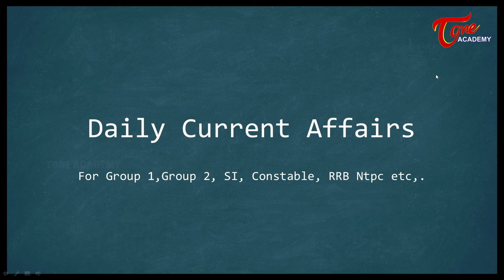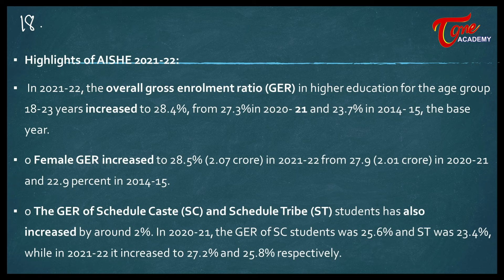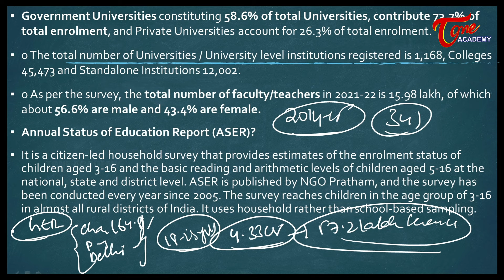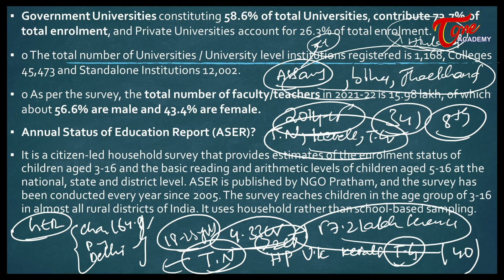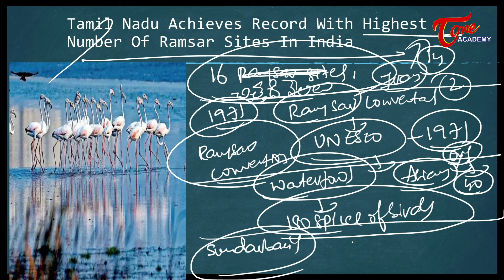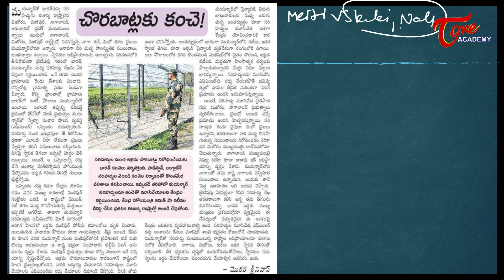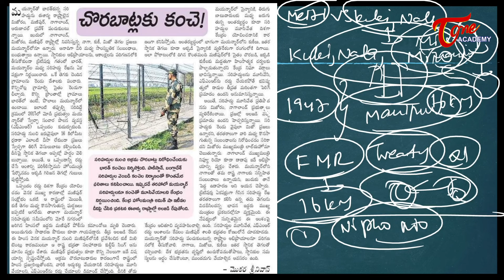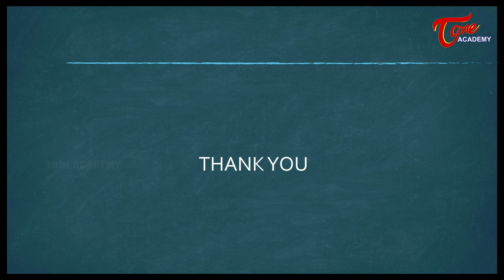Daily Current Affairs in Telugu | 02nd February 2024 | APPSC | TSPSC | Tone Academy